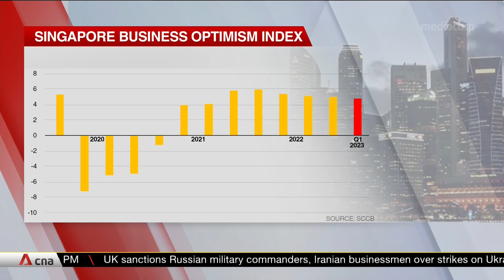Singapore business confidence weakens for fourth straight quarter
Local businesses are less optimistic about the next three months, as quarterly business sentiment drops for the fourth time in a row. The Singapore Commercial Credit Bureau said its Business Optimism Index slipped to +4.73 percentage points for the next quarter. Similar to the current quarter, five of six indicators of overall business sentiment in the next three months are expansionary. Inventory levels fell, but volume of sales, net profit, selling prices, new orders and employment were in positive territory.